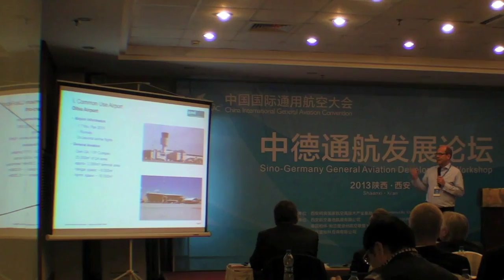Chinese Airports Shaped by Europeans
As China struggles to expand its aviation infrastructure at a breakneck pace, it's seeking help from every corner of the globe and the European Union is stepping up expertise in airport design. In today's video, AVweb's Tim Cole interviews  Norbert Gronak of Aviare Consult GmbH about China's airport design needs.